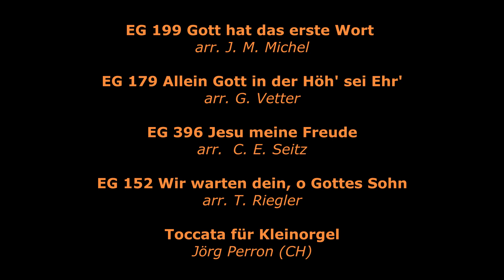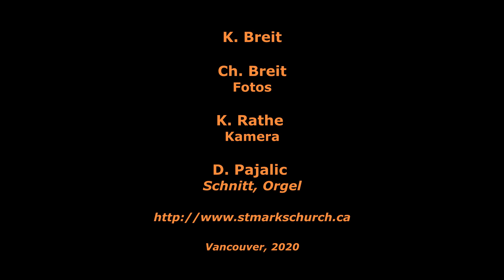2020-11-09 Andacht St. Mark's Dritttletzter Sonntag des Kirchenjahres